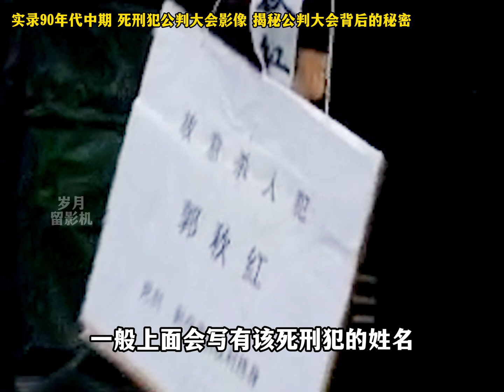为何以前常见的公判大会，如今却很少能看见了呢？解密其背后真相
这是真实拍摄于上世纪90年代，我国西南地区，公开处决一批死刑犯时的现场影像。在这些死刑犯中，他们有人因故意杀人罪被判处死刑，也有买卖毒品被判处死刑，但无一例外的是，他们的所作所为均触犯了法律的底线，最终他们也因自己作死的行为，丧失了自己最为宝贵的生命。